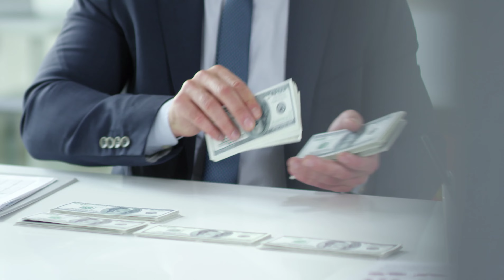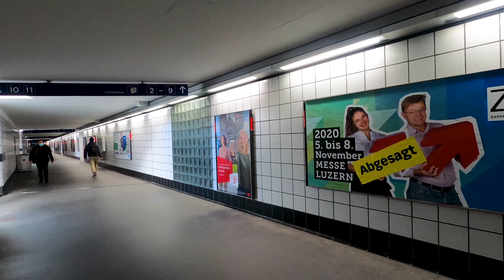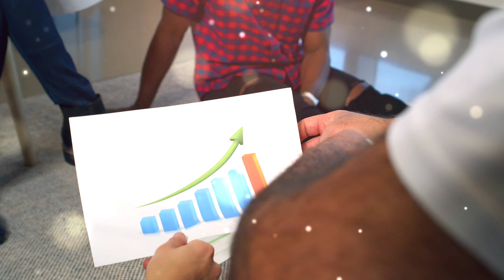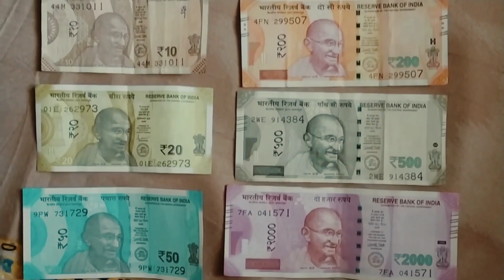Amir garib amir garib . Garib varsis amir . Amir. .Garib